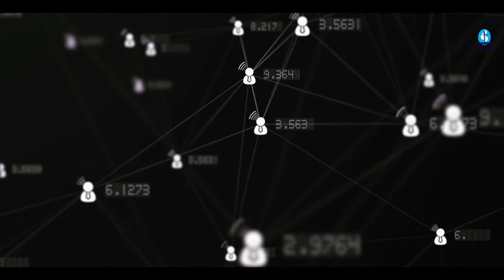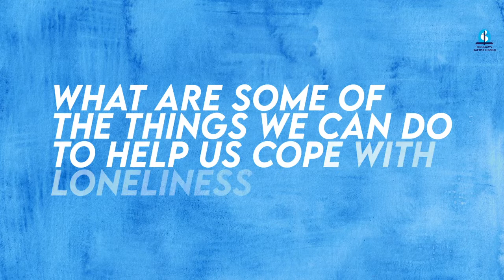Social Disruption And Loneliness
Life as we knew it has definitely taken a major change locally and globally. In the midst of a pandemic, how do we ensure we keep and cultivate a healthy mental state; for the individual and those we're in isolation with.

The counselling ministry helps us with this and more questions in a series of videos for you and your family.